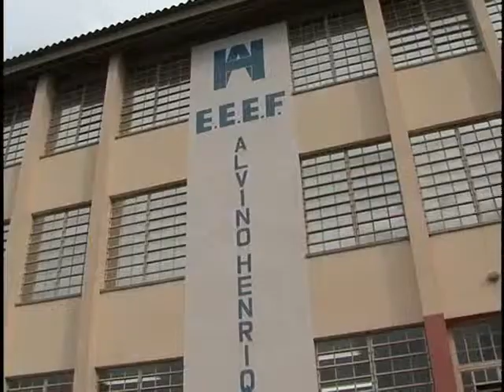Tv Feevale - Tv Feevale Notícias - Ensino Médio no Roselândia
Ensino Médio no Roselândia mobiliza comunidade